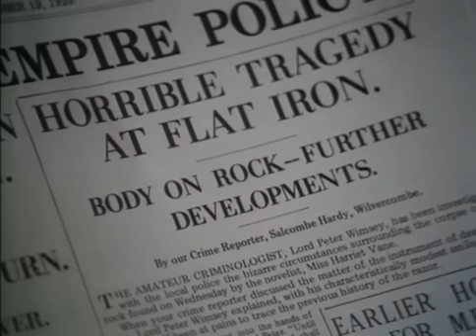Have His Carcase (Christopher Hodson) - Episode Two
Have his carcase - the second Book of D.L.Sayers featuring Lord Peter Wimsey together with Harriet Vane - perfectly played by Edward Petherbridge and Harriet Walter. It's a four part miniseries and although it has been some time since I read the book, I think they have adapted it wonderfully. The chemistry between the ever wooing Lord Peter and the always defensive Harriet comes across beautifully.
Plot summary: Harriet stumbles across a body on the beach and notifies the police and the press. As soon as Lord Peter hears about it he comes after her to help her and the police solving the case.

A Dorothy L. Sayers Mystery - three miniseries produced by the BBC in 1987 and based on the best-selling novels: Strong Poison, Have His Carcase and Gaudy Night.
Director: Christopher Hodson
Lord Peter Wimsey is a fictional character in a series of detective novels and short stories by Dorothy Leigh Sayers. A bon vivant who solves mysteries for his own amusement, Wimsey is an archetype for the British gentleman detective.